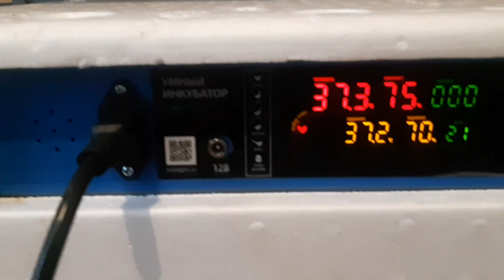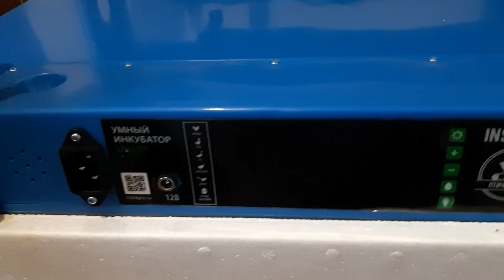ПТИЦА ФАБРИКА МИНИ ДАР ХОНА 🐣🐣